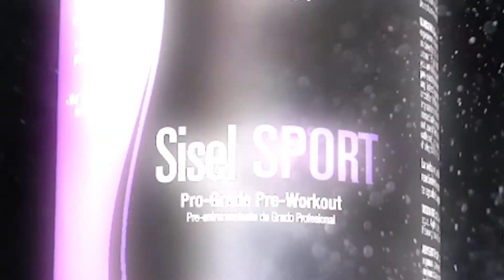Happy Wednesday - March 10, 2021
Does SiselSPORT make you feel like a super hero?? Milo sure feels like one!